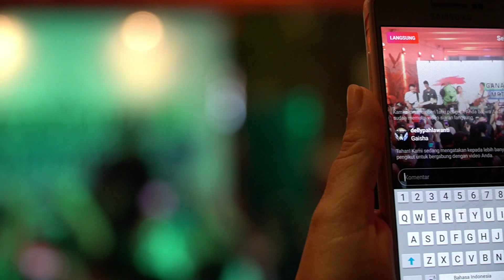GEISHA Band - Tak Kan Pernah Ada ▪ GANASKUSTIK LIVE Stasiun MRT Jakarta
Lagu
Tak Kan Pernah Ada
Artis
Geisha
Album
Anugrah Terindah
PT. MUSICA STUDIOS (atas nama PT. Musica Studio's); UMPG Publishing, ASCAP, PT. MUSICA PUBLISER INDONESIA, dan 7 Komunitas Hak Musik